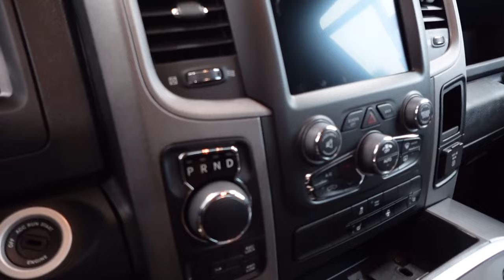Je Visite une HELLCAT ! (voiture très dangereuse)